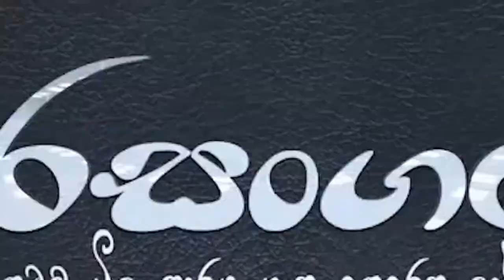Parasangathe - Episode 18 - පාරසංගතේ දොලොස් වන දිගහැරුම - | බෞද්ධ දර්ශනය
Special Thanks
Senior lecturer Mr. B.A. Jayantha Bogoda
Dr. Kasun Nagodavithana
Mr. Hareendra Hangawaththa
Mrs. Sumudu Abeyrathna
Mr. Manju Sri Serasinghe
Vishwaprani Foundation
Paranormal Research Center
Vishwaprani Spiritual healing Center
Vishwaprani Buddhist Counseling and Training Institute

විශේෂ ස්තූතිය
ජේෂ්ඨ කථිකාචාර්ය බී. ඒ. ජයන්ත බෝගොඩ මහතා
ආචාර්ය කසුන් නාගොඩවිතාන මහතා
හරීන්ද්‍ර හඟවත්ත මහතා
සුමුදු අබේරත්න මහත්මිය
මංජු ශ්‍රී සේරසිංහ මහතා
විශ්වප්‍රාණී පදනම
ගුප්ත ගවේෂණ මධ්‍යස්ථානය
විශ්වප්‍රාණී ආධ්‍යාත්ම ප්‍රතිකාර මධ්‍යස්ථානය
විශ්වප්‍රාණී මනෝ උපදේශන මධ්‍යස්ථානය සහ පුහුණු ආයතනය

Credits
Producer : Diyath Sahan Rajapakshe
Director : Iresh Prasanga
Co-director: Saman Premawansha
Camera: Iresh Prasanga
Editor: Saman Premawansha

නිෂ්පාදනය: දියත් සහන් රාජපක්ෂ
අධ්‍යක්ෂණය: ඉරේෂ් ප්‍රසංග
සම අධ්‍යක්ෂණය: සමන් ප්‍රේමවංශ
කැමරාකරණය: ඉරේෂ් ප්‍රසංග
සංස්කරණය: සමන් ප්‍රේමවංශ

A Production of Siyath Media Network (Pvt) Ltd.
සියත් මාධ්‍ය ජාලය (පෞද්ගලික) සමාගමේ නිෂ්පාදනයක්.

Any reproduction or illegal distribution of the content in any form will result in immediate action against the personnel concerned.

Phone:
0117 – 220572

Fax:
0117 – 022590

Address:
13, 2nd floor,
Supermarket,
Nugegoda.